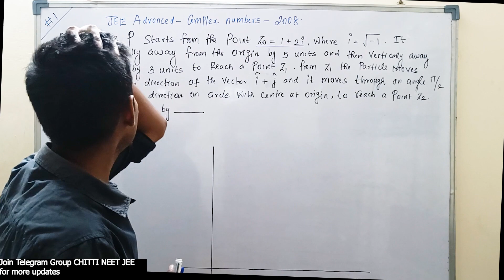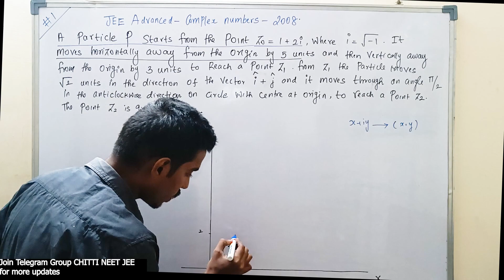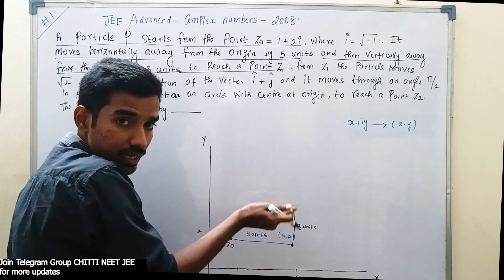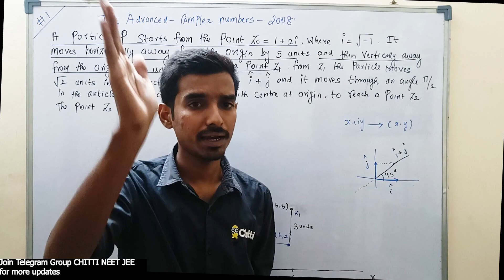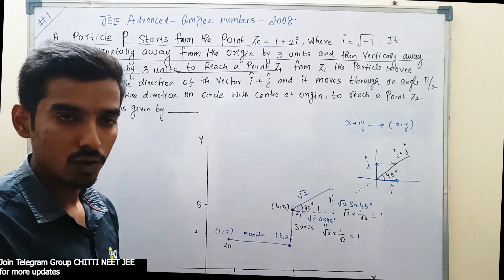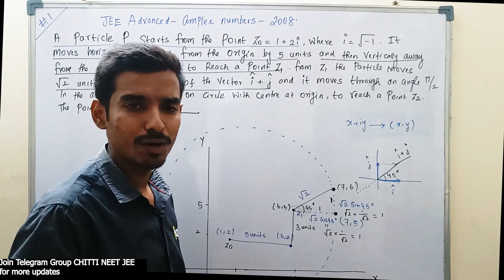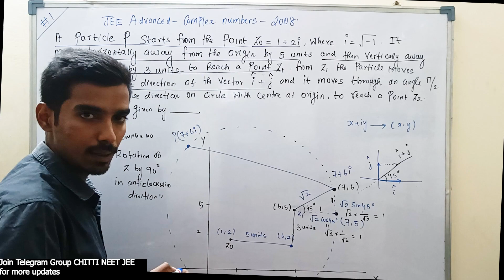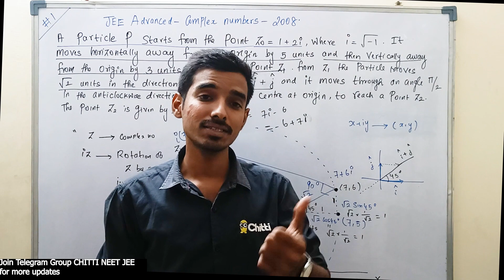A Beautiful JEE Advanced Problem From Complex Numbers !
For Web Version :
1.Type classplus login in google
2. Enter GBQNP as our organization code
3.Login with your Mobile Number